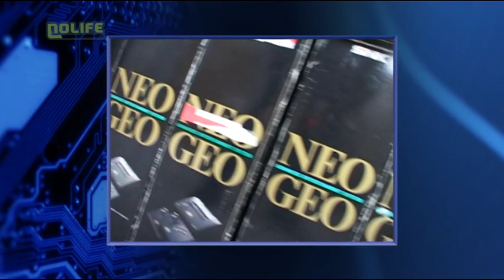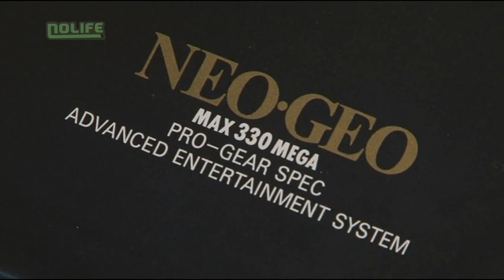#07 Zoom sur la Neo Geo Very Hard noco